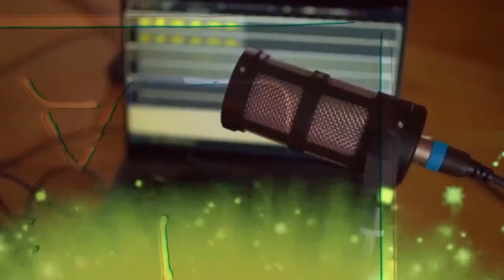Ten Hag Is In TROUBLE! Ty Answers CRIMES! | Arsenal To End Everton CURSE? | Chelsea To BOUNCE Back!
Wolverhampton 1-3 Liverpool Highlights | Manchester United 1-3 Brighton Hove Albion Highlights | West Ham United 1-3 Highlights Manchester City | Tottenham 2-1 Sheffield United Highlights | Newcastle 1-0 Brentford Highlights